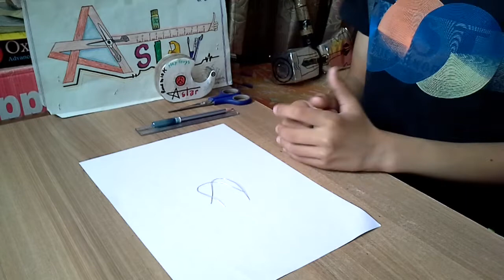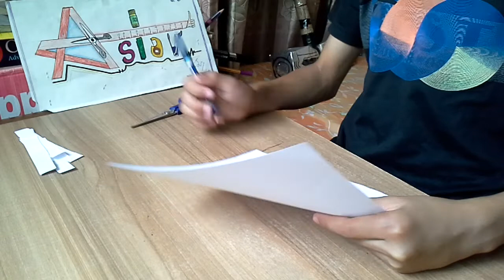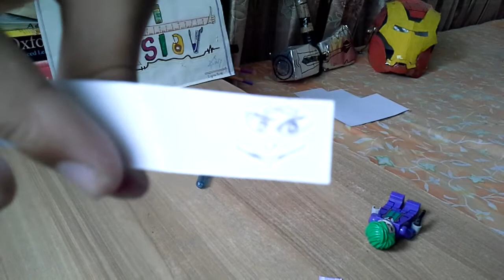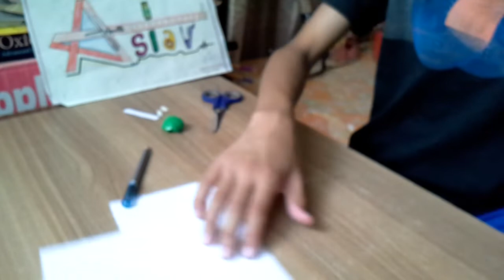How to make an easy paper joker action figure.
Learn how to do easy and cool paper crafts in A Star.
Please advise me what should I do next.